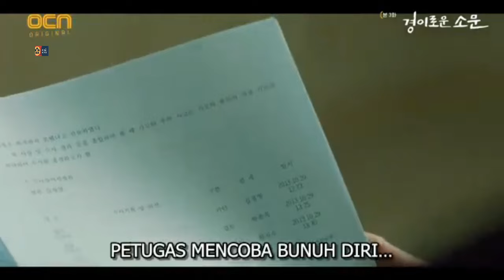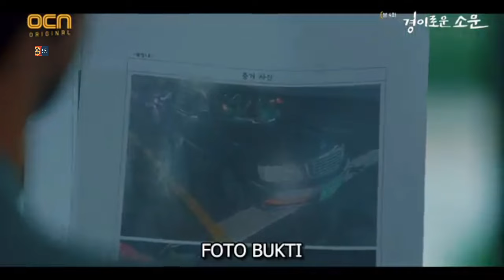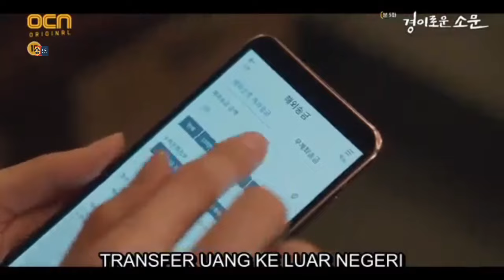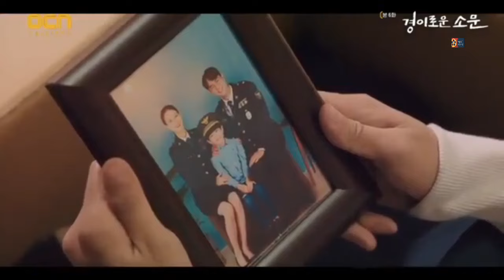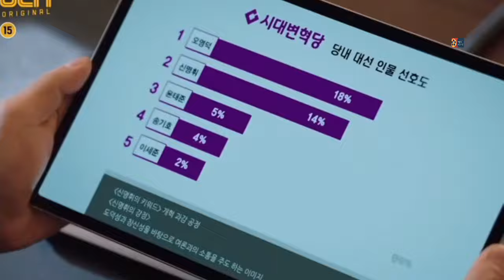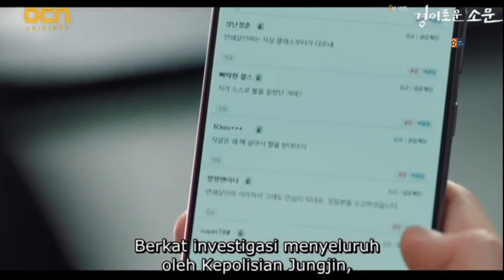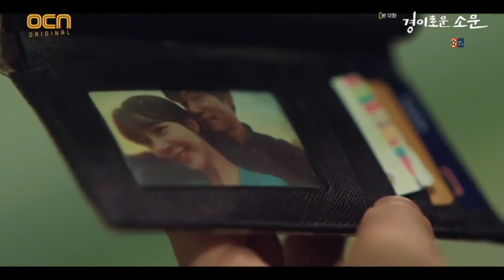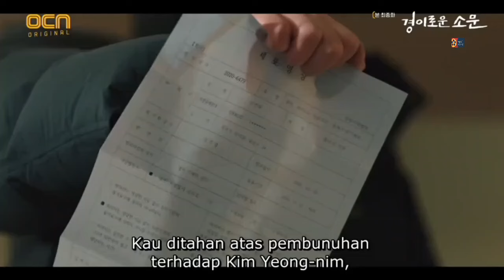(FULL EPISODE) BALAS DENDAM KARENA KELUARGA DIBUNUH ROH JAHAT | Recap Drakor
mo 5.15
sinopsis :

ini bukan dramanya ya tetapi hanya alur cerita film, alur cerita drama,
spoiler alert !
Mohon Maaf Jika ada salah penulisan nama atau penyebutannya

editing : Rega movie
Narasi : Nurul & fosil